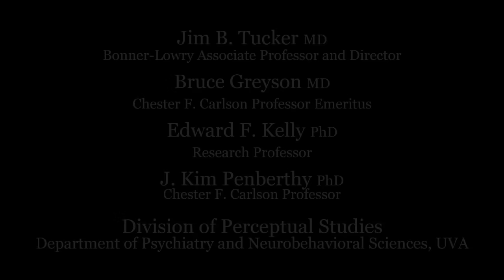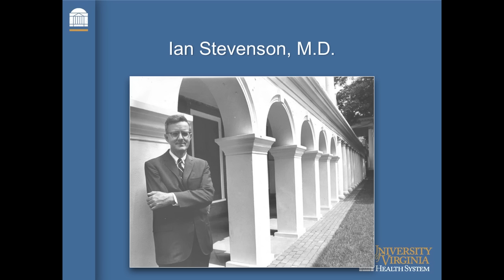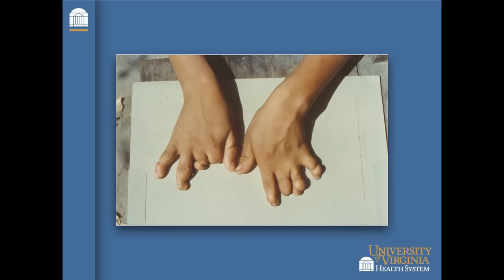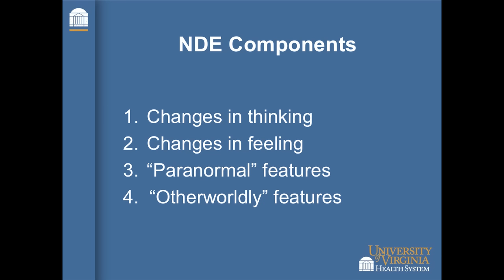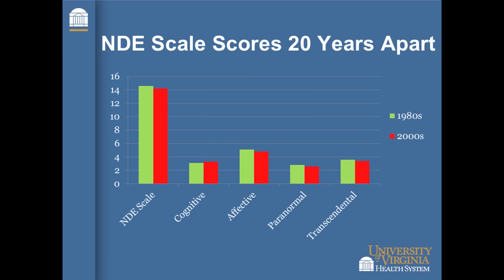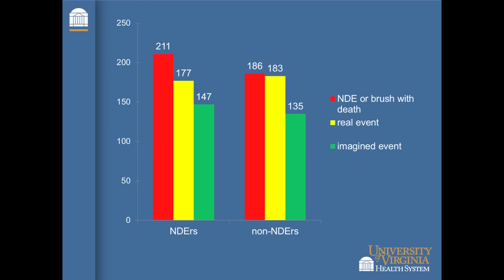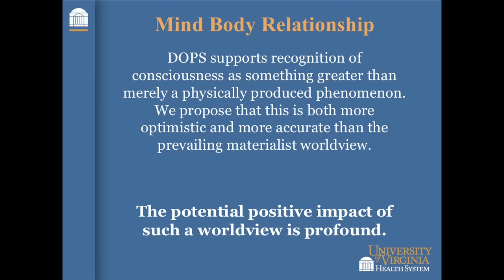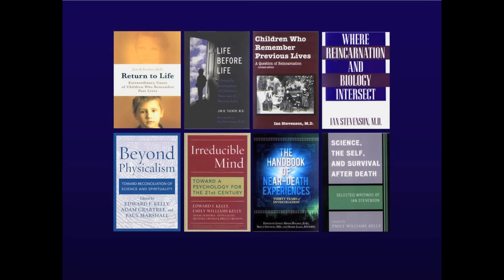Is There Life after Death? Fifty Years of Research at UVA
Jim B. Tucker
Bruce Greyson
Edward F. Kelly
J. Kim Penberthy

Does some aspect of our personality survive bodily death? Long a philosophical and theological question, in the 20th century this became the subject of scientific research. Fifty years ago, in 1967, Ian Stevenson, then chair of UVA's Department of Psychiatry, created a research unit—now named the Division of Perceptual Studies—to study what, if anything, of the human personality survives after death. Dr. Stevenson's own research investigated hundreds of accounts of young children who claimed to recall past lives.

In this Medical Center Hour, faculty from the Division of Perceptual Studies highlight the unit's work since its founding, including studies of purported past lives, near-death experiences, and mind-brain interactions in phenomena such as deep meditation, veridical out-of-body experiences, deathbed visions, apparent communication from deceased persons, altered states of consciousness, and terminal lucidity in persons with irreversible brain damage. As the division enters its second half-century, what are its research priorities and partnerships?

History of the Health Sciences Lecture
Co-presented with Historical Collections, Claude Moore Health Sciences Library and the Department of Psychiatry and Neurobehavioral Sciences, UVA